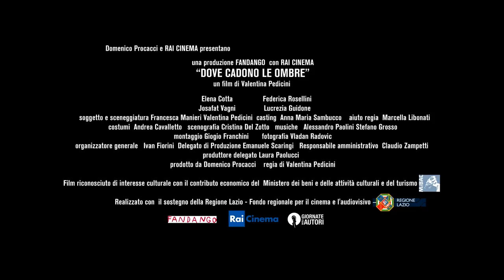Dove cadono le ombre | Trailer del film di Valentina Pedicini - Venezia 74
Dove Cadono le Ombre Trailer Ufficiale: un film di Valentina Pedicini con Elena Cotta, Federica Rosellini, Josafat Vagni e Lucrezia Guidone.

In concorso alla 74° Mostra Internazionale d’Arte Cinematografica di Venezia